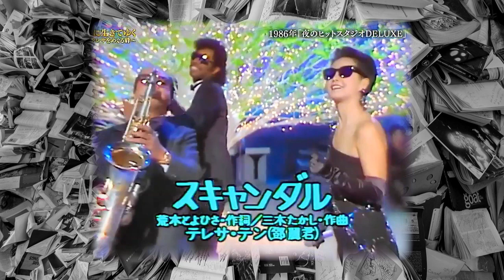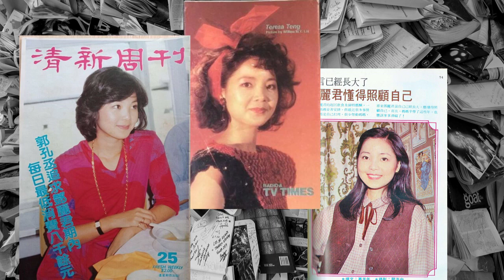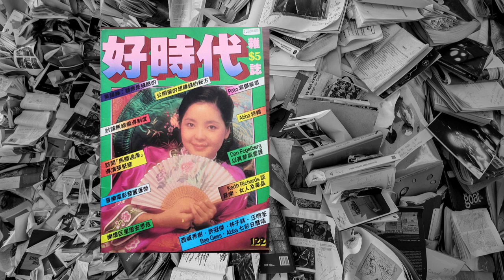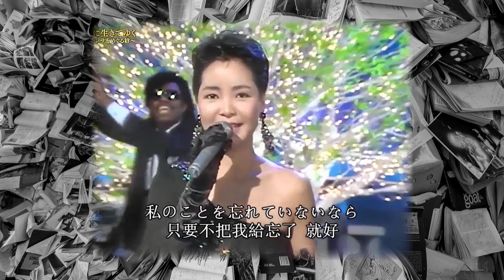スキャンダル Scandal アジアの歌姫 鄧麗君 Teresa Teng テレサ・テン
Taurus 專輯「時の流れに身をまかせ」1986